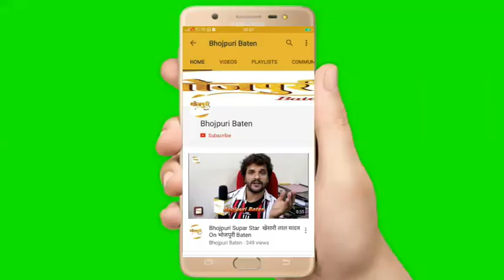भोजपुरी एक्ट्रेस "Dipali Ganjare" का हिन्दी गाना Ye Ishq के म्यूजिक डायरेक्टर का interview